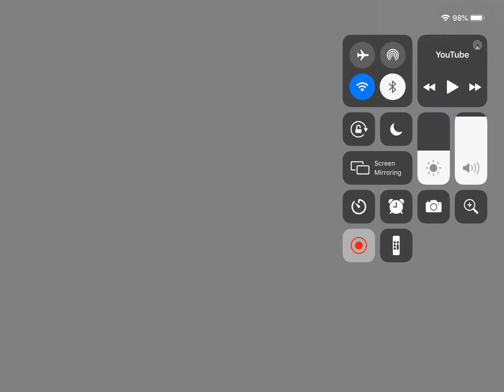If “Brent Rivera” Talked 2 times FASTER...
This video contains: High Quality, Fastened edits

Topic: Brent Rivera

Video quality: idk 😐

Audio sounds: Normal, sped up

Sound Rate: Excellent/97%

Or,

OTHER Added Hashtag(s)